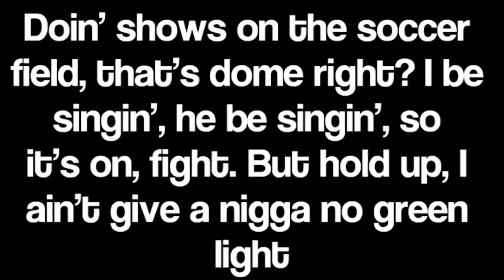Chris Brown Throwing Shots At Drake HD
So Chris Brown is throwing some shots at Drake on the Game and His version of "I dont Like"Is this what the RnB game have come too haha you all be the Judge Youtube Music Channel:YFGMTV Youtube 2nd Music Channel Konspiracy TV Facebook